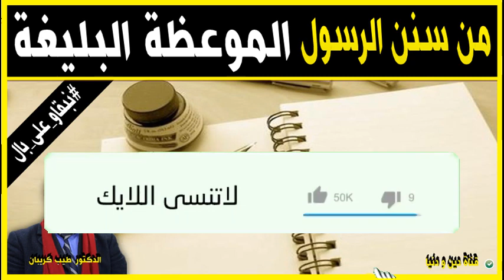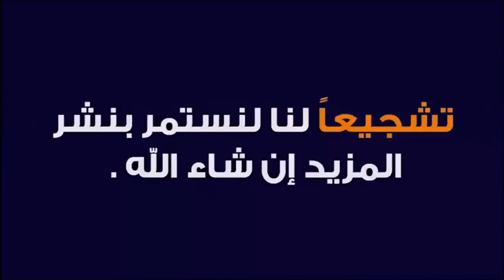الموعظة البليغة من سنن الرسول ص 🕌 الدكتور طيب كريبان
جديد 2021 : الموعظة البليغة من سنن الرسول ص 🕌  الدكتور طيب كريبان
 ▬▬▬▬▬▬ஜ۩☺۩ஜ▬▬▬▬▬
 ▬▬▬▬▬▬ஜ۩☺۩ஜ▬▬▬▬▬
⛔ أحبابي الكرام ، إذا أعجبكم الفيديو رجاءاً لا تنسوا :

 ▬▬▬▬▬▬ஜ۩☺۩ஜ▬▬▬▬▬
مواضيع سابقة

🕌 عَنْ أَبِي هُرَيْرَةَ، عَنِ النَّبِيِّ صَلَّى اللهُ عَلَيْهِ وَسَلَّمَ قَالَ:
 ▬▬▬▬▬▬ஜ۩☺۩ஜ▬▬▬▬▬
⚠️ توضيح مهم ❗

 ▬▬▬▬▬▬ஜ۩☺۩ஜ▬▬▬▬▬
# هاشتاغ الموضوع #